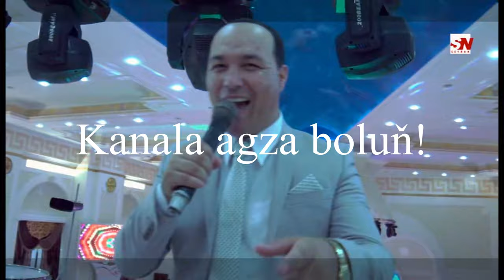Türkmen klip Parahat Nazarow Şeýda